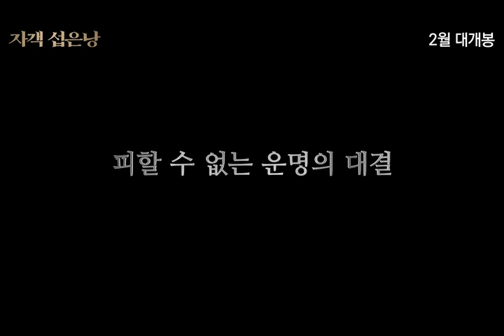[자객섭은낭] 명.불.허.전! 올해 첫 무협 액션!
수정주의 무협영화의 출발을 알리는 허우샤오시엔 감독의 신작. 당나라 시대를 배경으로, 장군의 딸이었지만 여승에게 납치되어 무술을 연마해야 했던 섭은낭의 무용담을 그려낸다. 포악한 관리들을 제거하는 임무를 맡은 그녀는, 고향으로 돌아가 웨이보번주인 절도사 티안지안을 암살하라는 명령을 받는다. 13년 전 그들은 정혼했던 사이였다. 섭은낭은 부모, 과거, 그리고 오랫동안 억눌러 왔던 감정과 맞서게 된다. 사랑하는 남자를 암살하거나, 혹은 명령을 어기고 암살자로서의 삶을 영원히 끝내야 하는 갈림길에서 그녀는 갈등한다.

 [제 20회 부산국제영화제]